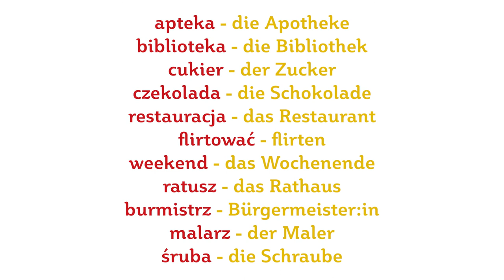Sprachanimation mit dem PolenMobil. Deutsche Lehnwörter im Polnischen.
Sprachanimation mit dem PolenMobil. Deutsche Lehnwörter im Polnischen. Ein Projekt des Deutschen Polen-Instituts. Mit freundlicher Unterstützung der Sanddorf-Stiftung Regensburg und der Stiftung für deutsch-polnische Zusammenarbeit.